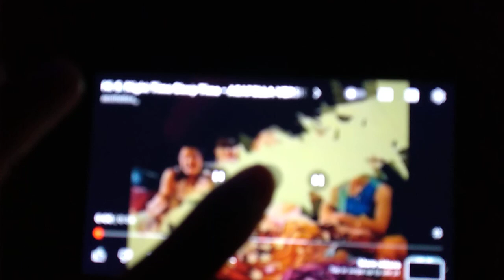Good Night Everyone Sweet Dreams in October 11th 2023 (For